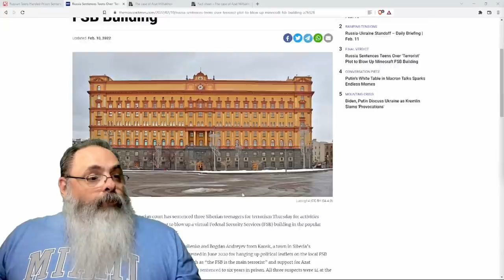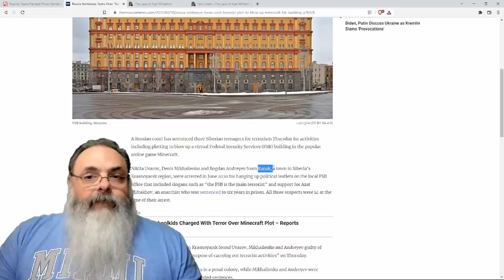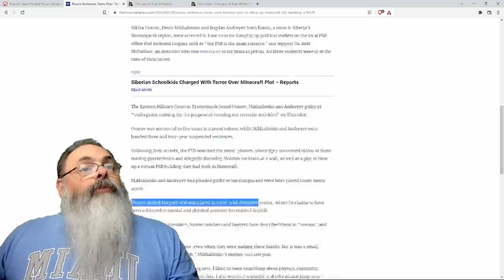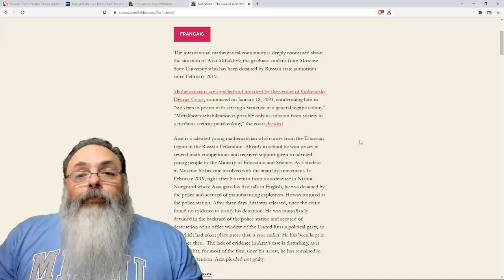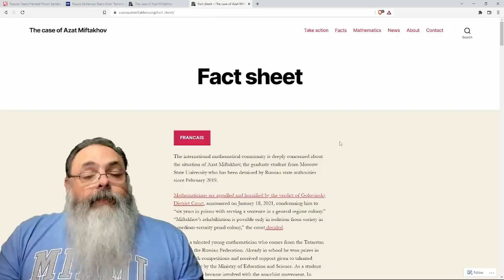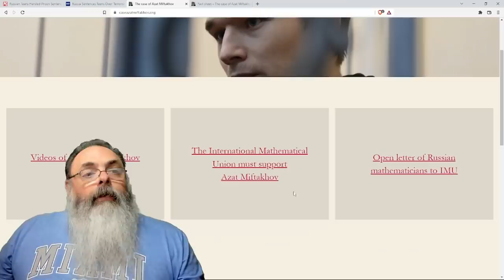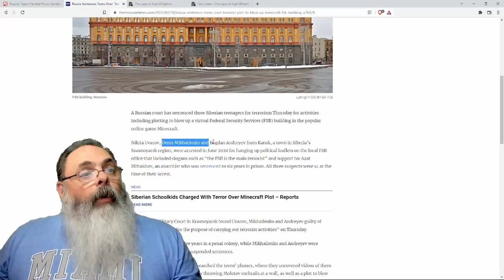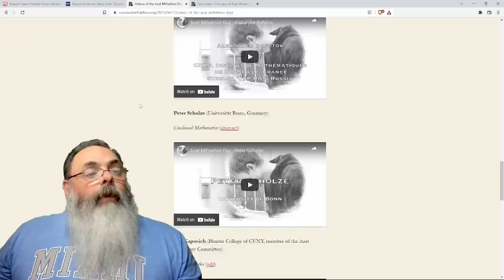Três adolescentes russos são presos por jogo no minecraft em que dinamitam o prédio do FSB